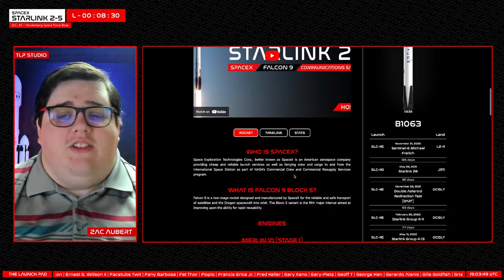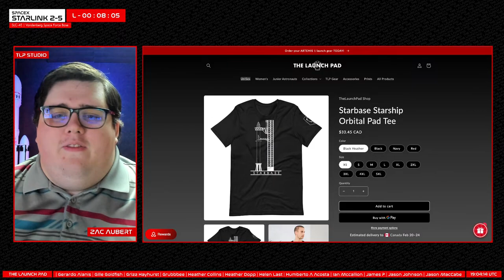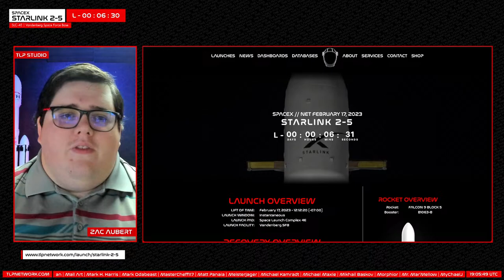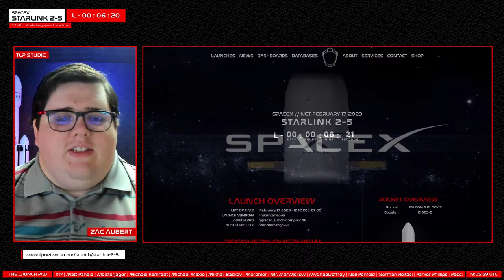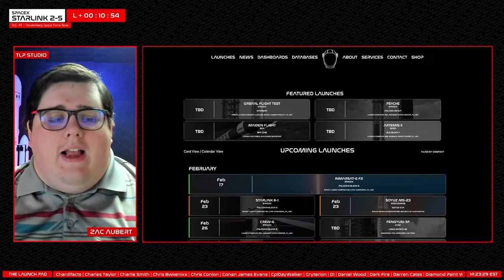LIVE! SpaceX Starlink 2-5 Launch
Date: February 17, 2023
Pad : SLC-4E
Location : Vandenberg Space Force Base, California
Rocket : Falcon 9
Booster : B1063-9